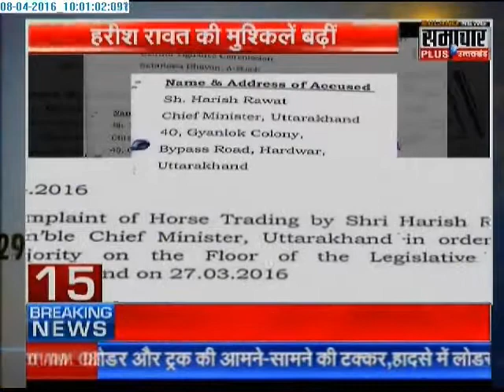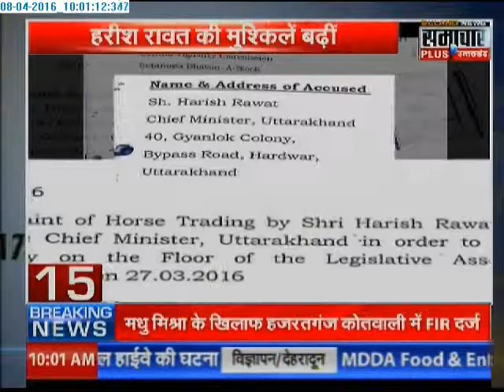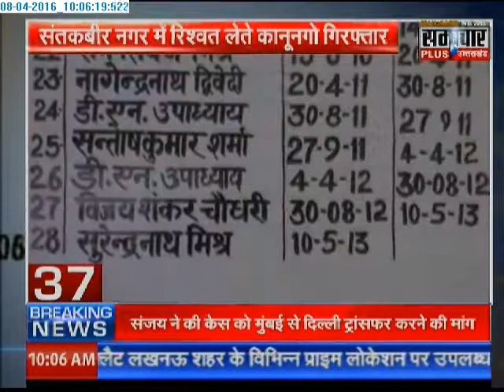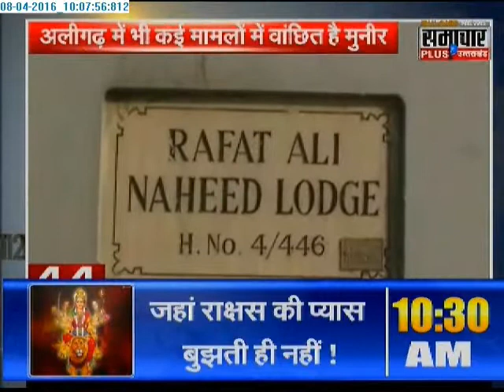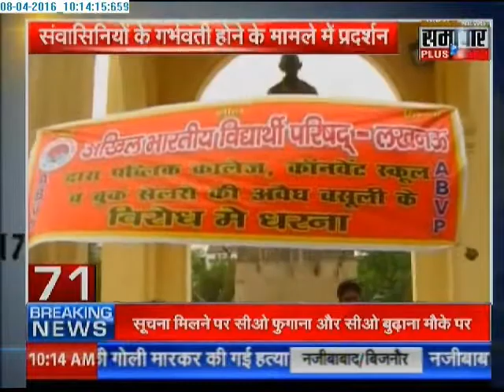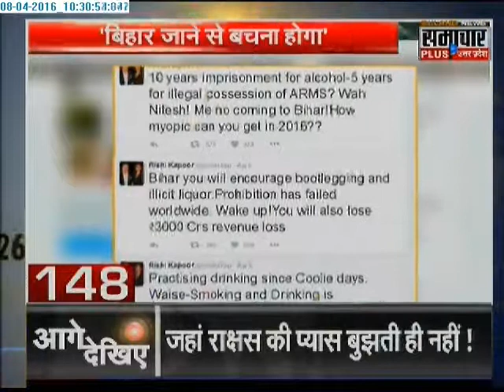Samachar Plus News: Non Stop 150 News | 08 April 2016